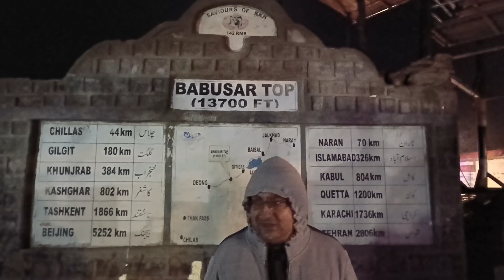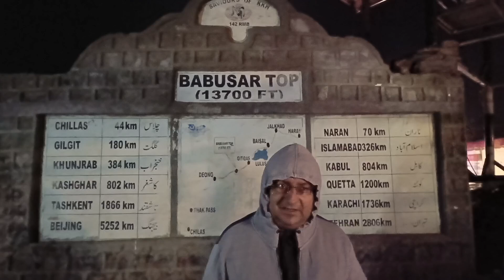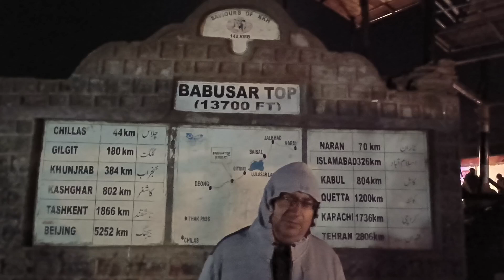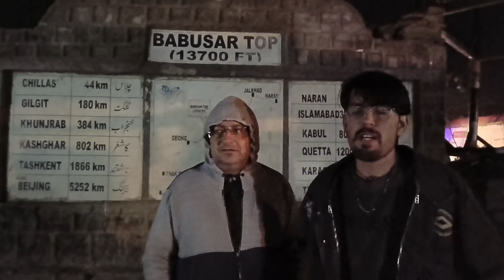Babusar Top How To Save Beauty Of This Place | Tourists Can Preserve This Place | Babusar Top Update